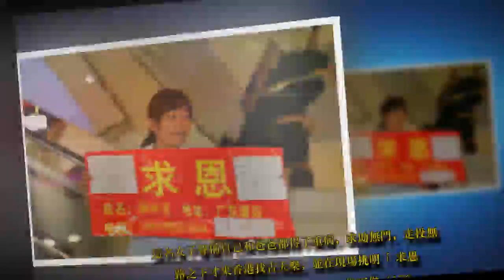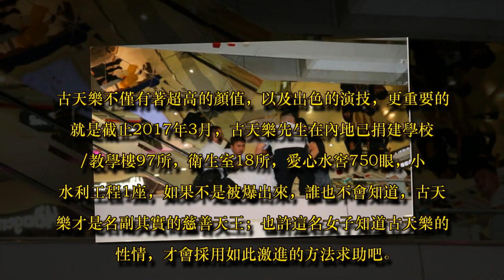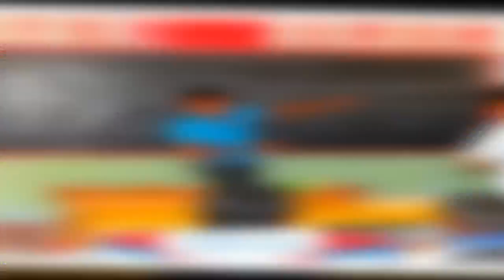古天樂遭女子跪地「求恩」：借我100萬救父親，他的回答太有水平了!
不管是公眾人物還是普通老百姓，我們其實都痛恨道德綁架。別人幫你，那是情分；不幫你，那是本分；切不可用我對你的情分當成我應盡的本分。但是，如果有人本身就存在困難，但用了公共場合來「綁架」你的時候，你會怎麼處理？直接同意幫助，是否會起了一個壞的榜樣？直接拒絕，肯定會被人說成沒人性、虛偽。最近，古天樂就遇到了這樣的「道德綁架」，但是他給的臨場反應確實讓許多網友深表贊同！

根據媒體報道，7月7日古天樂在香港參加一項活動，臨近活動尾聲，人群中沖出一個女子，直接跪在了舞台背後的二樓，雙手舉著大紅色紙板，上面寫著「求恩」兩個大字。突如其來的變故引起現場騷動，安保人員及時將這名女子進行控制。這名女子聲稱自己和爸爸都得了重病，求助無門，走投無路之下才來香港找古天樂，並在現場挑明「求恩」古天樂，並且表示：如果古天樂不借（100萬治病），我應該是不會回去了，死了算了！

古天樂遭女子跪